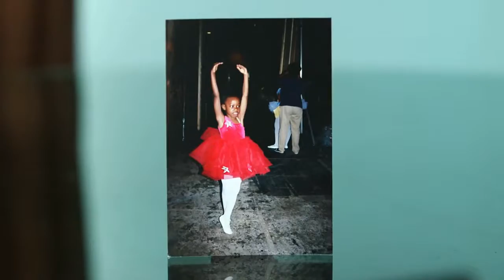Garden of Dreams Talent Show 2013 - Alexis